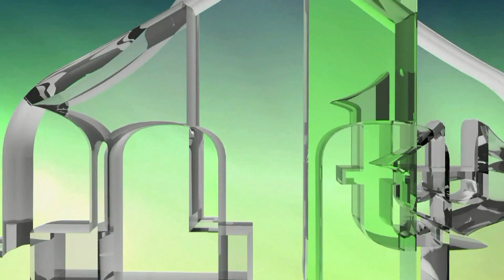ZAKLETVA DOMOVINI BOSNI I HERCEGOVINI - RATNA 1992. GODINA (IML TV)